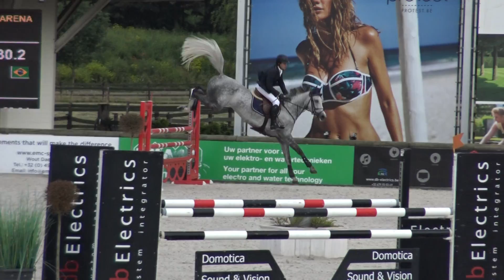FAUVE 6 ANS LIER N°2